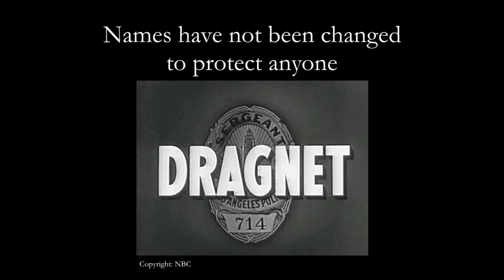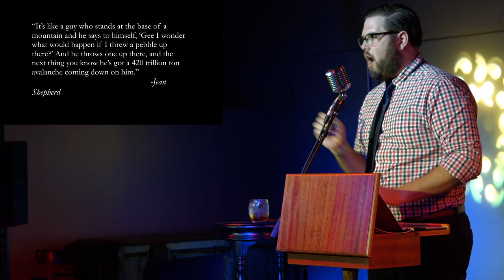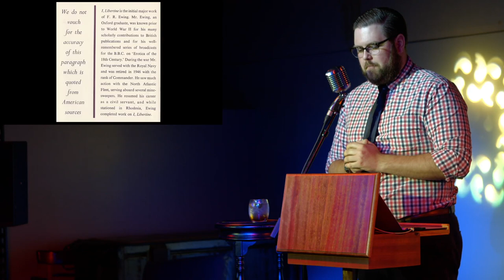I, Libertine; They, Night People: How to Get a Bestseller the Easy Way | Odd Salon PRANK 6/7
Writing a book is hard; convincing people they want a book is much easier. Hear the story of how Jean Shepherd and his Night People poked the Gray Lady in the eye with their book "I, Libertine".

Aaron Doran ~ I, Libertine; They, Night People: How to Get a Bestseller the Easy Way

Odd Salon PRANK: Stories of mischief and mayhem, stunts, shenanigans, and practical jokes played on an unsuspecting populace

Curated by Ryan Galiotto
Edit, Camera, Post production: John Adams
Sound: Steen
Expert talks on odd topics; odd talks on everything else.

Odd Salon is an evening series of cocktail hour lectures based in San Francisco, featuring short talks illuminating extraordinary and unusual chapters from history, science, art, and adventure.
We invite experts and amateurs alike to have a drink with us and share inspiring and strange tales so we can all learn something new.